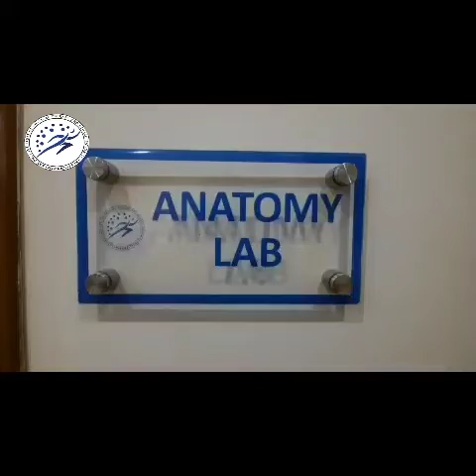ANATOMY LAB AT NIPARS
NATIONAL INSTITUTE OF PHYSICAL THERAPY AND REHABILITATION SCIENCES ANATOMY LABORATORY. HERE YOU WILL LEARN PRACTICAL WORK WITH SPECIALIZED TEACHERS.